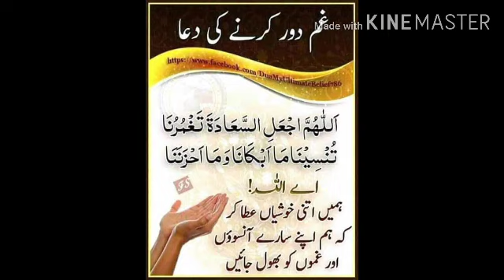مولودي اسمائيل هاليپوٽو ۽ نواب هاليپوٽو ۽ سندس ساٿي